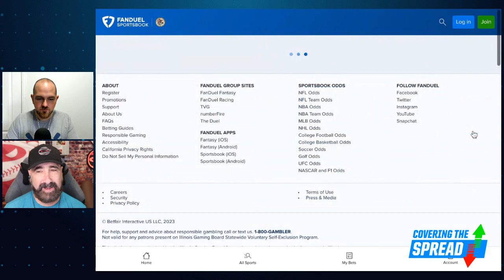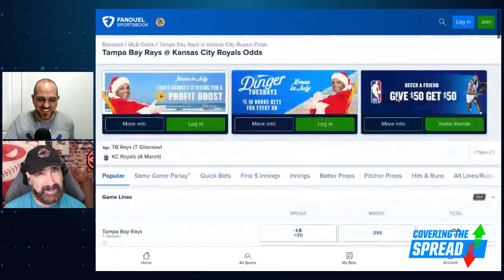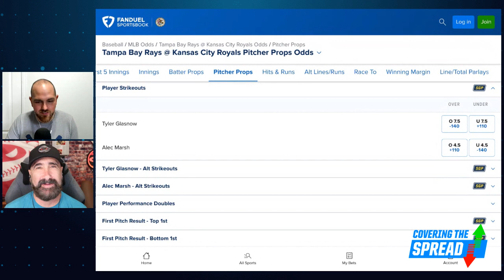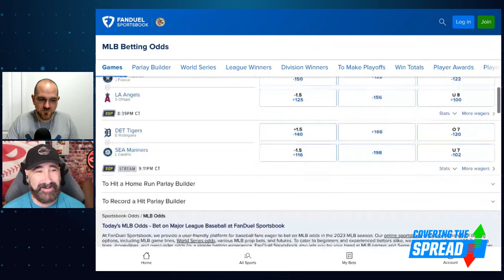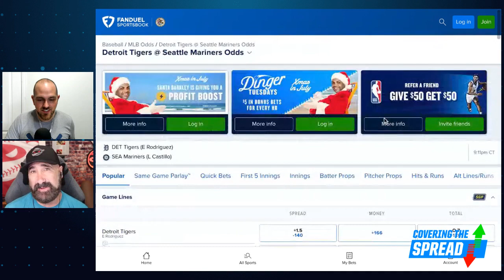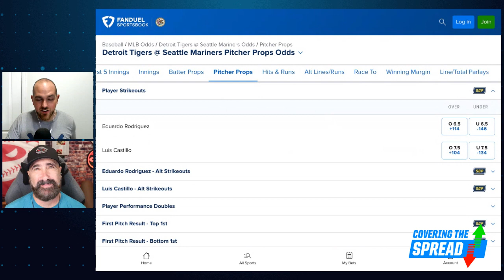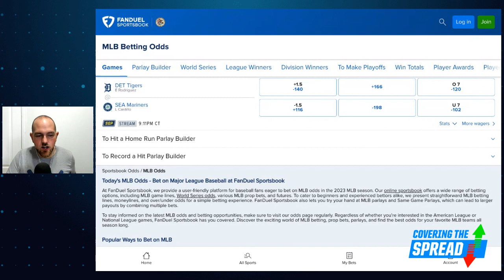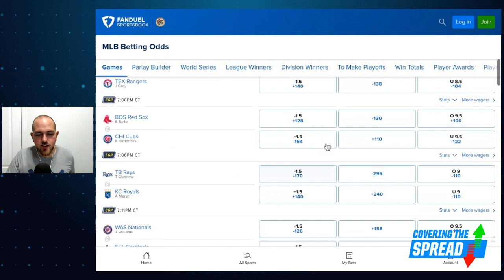LOADED MLB Betting Options | Covering the Spread July 14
All 30 MLB teams are in action Friday for the first slate after the All-Star Break. Which pitchers could begin the second half on a high note with a bunch of strikeouts? Rob Friedman, Pitching Ninja, joins numberFire's Jim Sannes to break down the night's action, discussing his favorite strikeout props at FanDuel Sportsbook and pitchers he thinks could lead the night in strikeouts (4:20). Later, Sannes digs into three moneylines where his model is showing value (14:09).

0:00 INTRO
4:26 PITCHER PROPS WITH ROB FRIEDMAN
14:17 GAME MONEY LINES